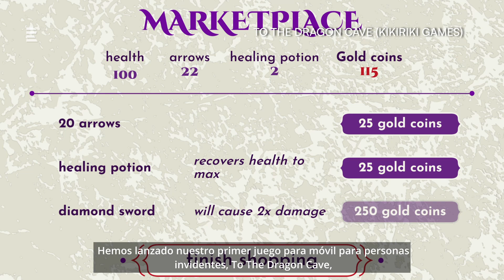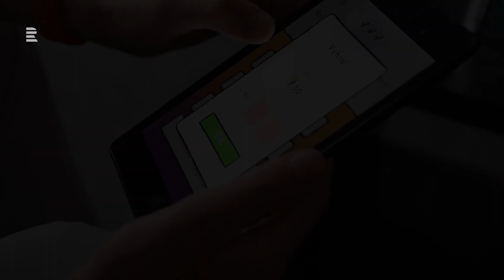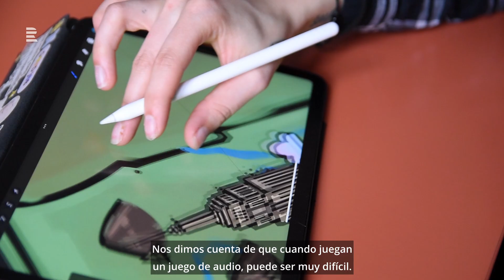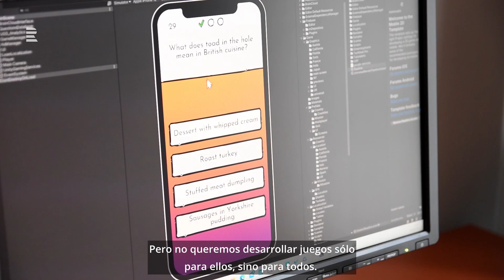Kikiriki Games: Confían en su oído. ¿Cómo es un videojuego para personas ciegas?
👂 ¿Se imaginan jugar un juego solo con ayuda de su oído? Si no, lo pueden probar. El audio juego To The Dragon Cave está destinado, sobre todo, a las personas ciegas pero cualquiera puede jugarlo. ¿A qué se debe el origen del juego y qué otros juegos sin barreras desarrollaron en el estudio Kikiriki?

📱 No se pierdan el octavo capítulo de nuestra serie Universos Infinitos que Radio Praga Internacional preparó en colaboración con los Centros Checos. Nuestra invitada es Jana Kuklová, cofundadora del estudio Kikiriki Games.